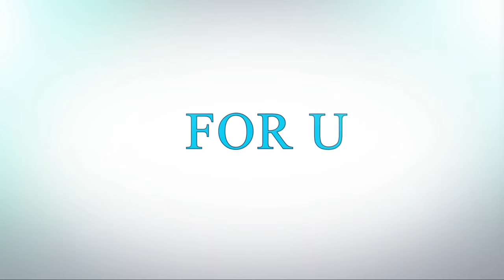Different thread bangles